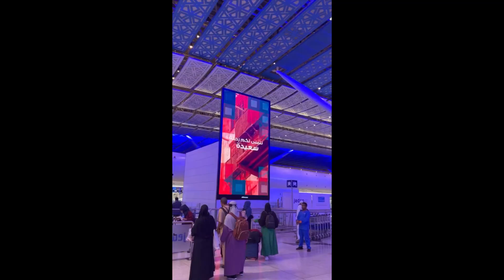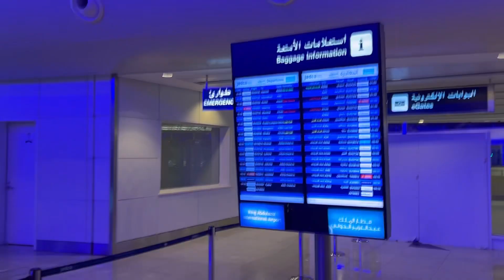Jeddah Airport Terminal 1 | Jeddah Walking Tour | Jeddah 4K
Walking Tour Saudi Arabia Jeddah International Airport New Terminal

New Terminal Building: Start your tour at the new terminal building itself. Explore its architectural design and learn about its features and facilities. There may be information desks or guides available to provide additional details.

Art Installations: Many modern airports feature art installations that provide a cultural touch. Look for any artwork or sculptures within the terminal.

Restaurants and Cafes: If the terminal is operational, check out the dining options available. You may find both local and international cuisine to sample.

Duty-Free Shopping: Explore the duty-free shops, where you can purchase various items, including luxury goods, perfumes, and souvenirs.

Observation Deck: If there is an observation deck, visit it for panoramic views of the airport and the surrounding area. It's a great spot for plane spotting.

Gardens or Green Spaces: Some airports incorporate green spaces or gardens for relaxation. If available, these areas can offer a tranquil escape.

Cultural Displays: Airports in Saudi Arabia often showcase cultural displays and exhibitions. Check for any displays highlighting the region's history, traditions, or innovations.

Terminal Services: Learn about the services offered within the terminal, such as lounges, prayer rooms, and children's play areas.

Transportation Options: Understand how traveller can access and leave the airport. This may include information about taxis, buses, or rental car services.

Security and Regulations: If you're visiting as a tourist, be aware of security procedures and regulations specific to the airport. It's essential to follow any guidelines in place.

Please keep in mind that the status and availability of these features may change, so it's crucial to check with the airport authorities or visit their official website for the most current information and any special requirements, especially if you plan to conduct a walking tour in a secure area of the airport. Additionally, respect any security measures and rules in place to ensure a safe and enjoyable visit.

Dr. Yasir Azmat